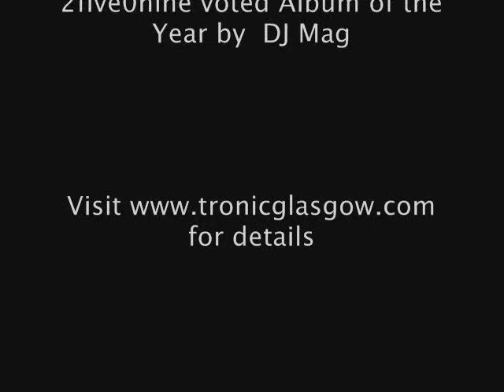Tronic promo clip for Marco Bernardi - Octogen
Tronic presents Marco Bernardi aka Octogen. Live @ Blackfriars Basement on the 2nd May 08